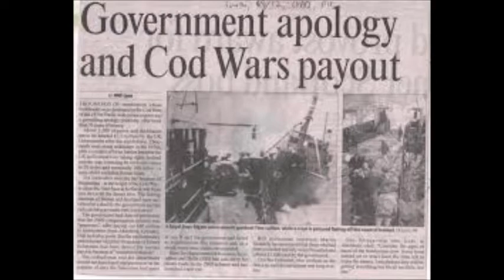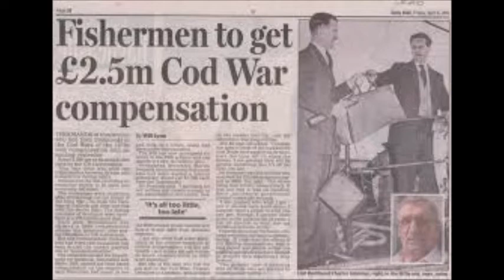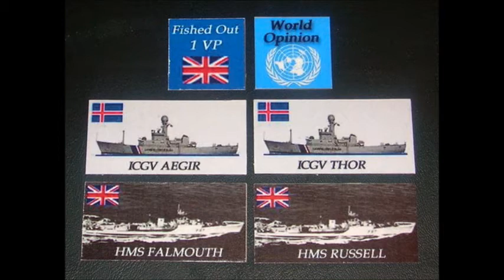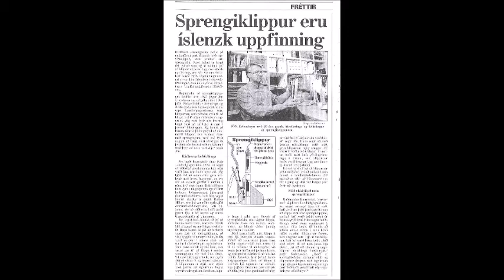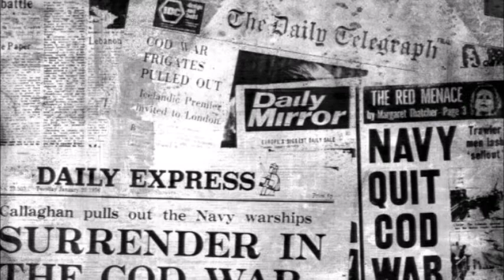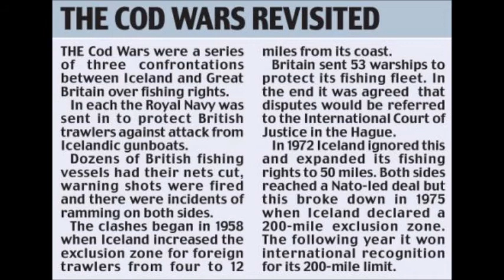The Cod War - Radio Iceland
Gigja had a most interesting talk with Flosi Þorgeirsson about the Cod War.